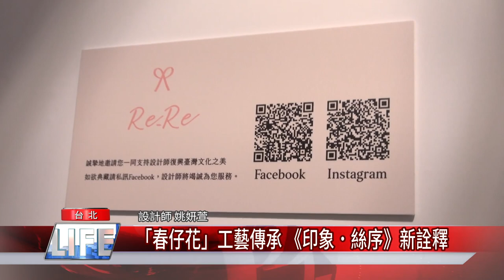「春仔花」工藝傳承 《印象．絲序》創作新詮釋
信義區公所和松山文創園區共同策劃，舉辦春仔花特展，由設計師姚妍萱以印象、絲序為主題，讓傳統工藝現代化，傳承新舊共融精神。